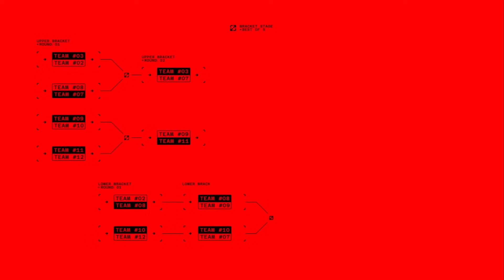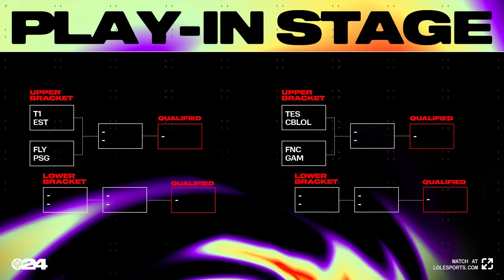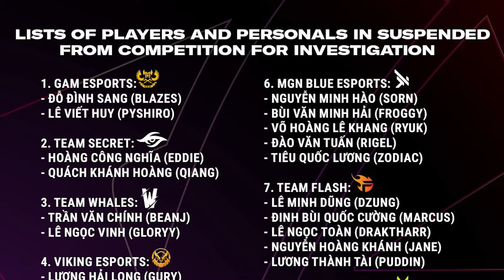Tout savoir sur le MSI 2024 !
Le MSI 2024 commence le 1er mai ; je vous donne toutes les infos et mes attentes sur la compétition !

00:00 Intro sur le format
02:44 Équipes des régions mineures : Estral, Loud, GAM & PSG Talon
07:12 Régions majeures : NA, EU, Chine puis Corée
19:02 Tierlist de conclusion